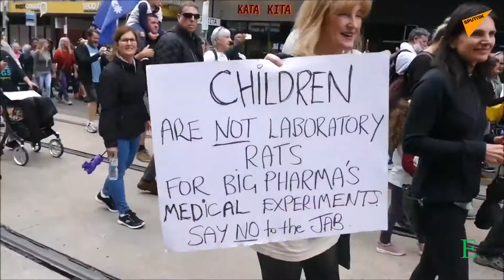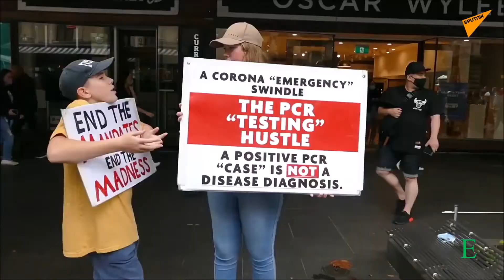Melbourne, manifestanti contro obbligo vaccinale bimbi da 5 a 11 anni. Domani udienza per Djokovic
Manifestazione nella città di Melbourne, dove il tennista numero 1 al Mondo Novak Djokovic rischia l'espulsione dall'Australia, per protestare contro l'introduzione dell’obbligo vaccinale in Australia per i bambini, dopo l'approvazione del Governo del vaccino Pfizer per le fasce d'età 5-11 anni.

Il vaccino non è obbligatorio per i bambini al momento, ma il Governo ha confermato che c'erano già 25.000 prenotazioni e ha affermato che in alcune scuole sarebbero stati istituiti centri di vaccinazione che consentirebbero velocemente la vaccinazione dei più piccoli.